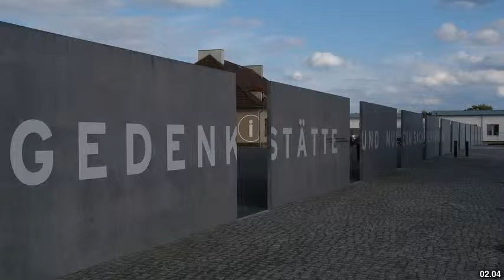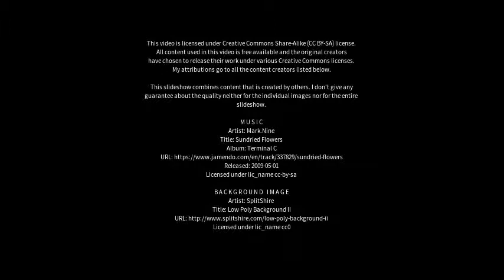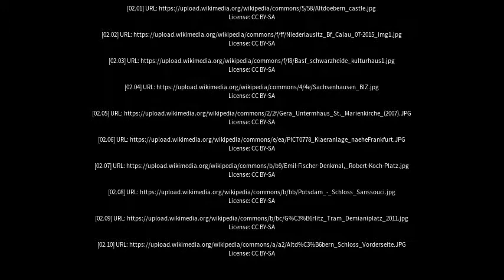Best places to visit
Best places to visit - Schwarzheide (Germany) Best places to visit - Slideshows from all over the world - City trips, nature pictures, etc.